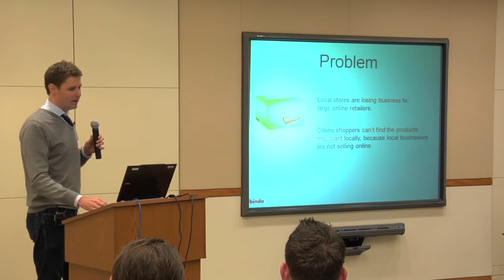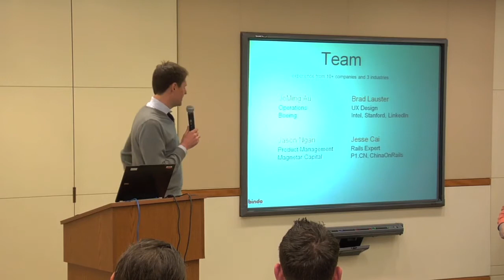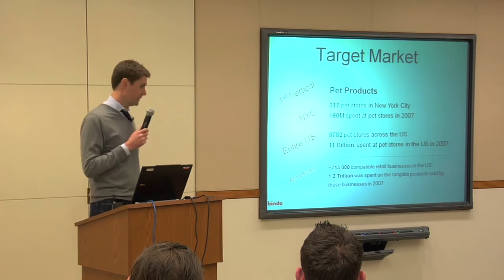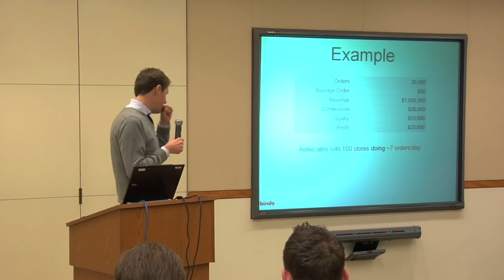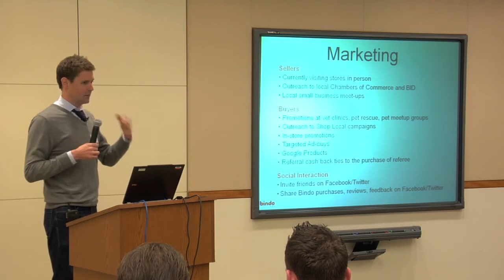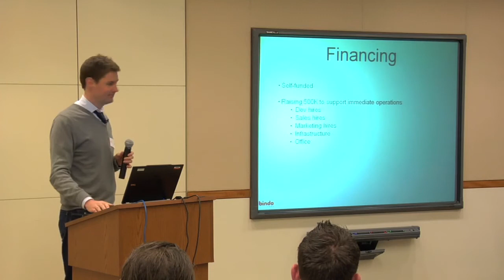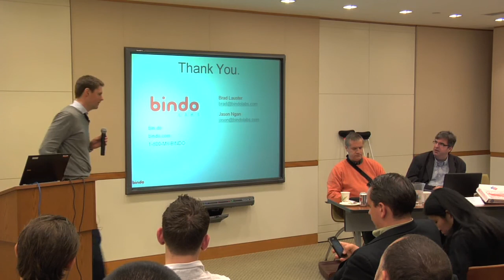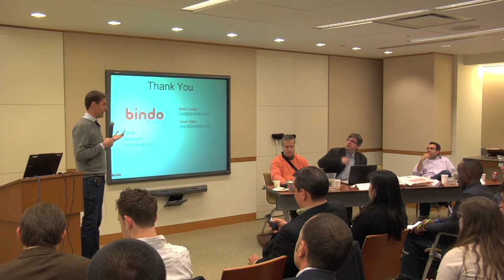The Hatchery: Are You Serious - Startup Pitch by Bindo Labs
Brad Lauster from Bindo Labs presenting at Hatchery's Are You Serious pitch event with investor panelists David Blumenstein, Jay Levy, and Kirill Sheynkman. Check out this awesome entrepreneur and his venture Bindo Labs

The Hatchery's Are You Serious Event is a monthly pitch event focused around education.  Teaching by showing.  Our style is honesty. In ways others may be too polite to share. It's what you need to hear about your startup, covering marketing, finance, technology, business, presentation, and more.